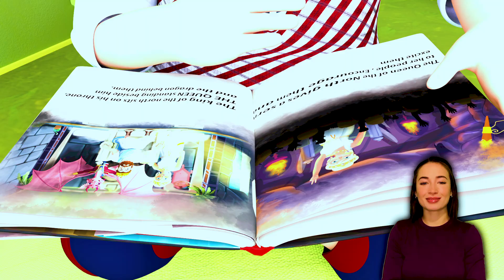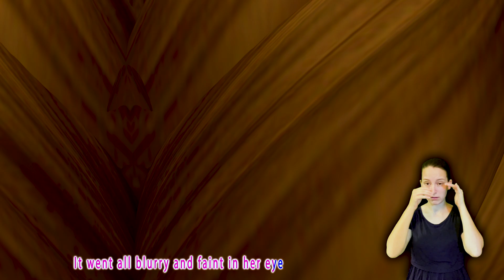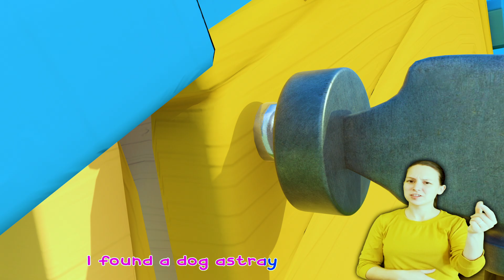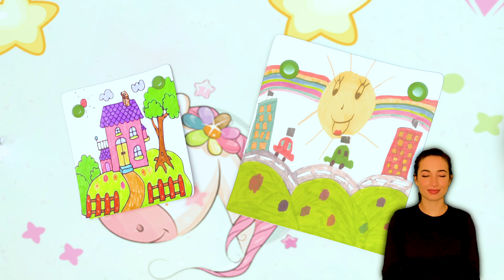Apology Song | I Am So Sorry, Please Forgive Me! - Banana Cartoon Preschool Sign Language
Baby Shark | AnimalSongs | Kids Cartoons & Nursery Rhymes | Banana Cartoon Preschool

lyrics :

Say you’re sorry when you’re wrong
It won’t take long
so come along

Lend your friend a helping hand
Don’t turn away
and as we say
Go on and try
I’ll tell you why

We say sorry when we’re wrong
We won’t cry
and we know why
It’s my good friend
until the end